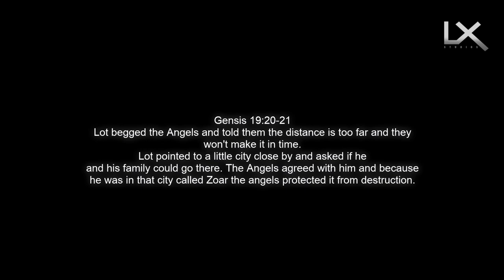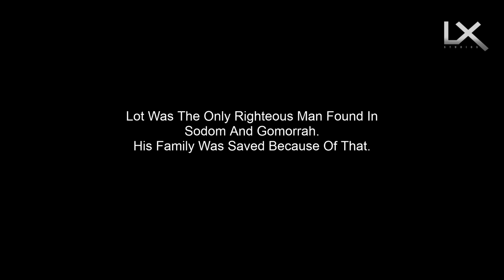The Bible Genesis 18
This is an animation about the events in Gensis 18-19.
It's the story about Lot and his family living in Sodom And Gomorrah.

Animation by Agu Rex UD

Animated in
Blender Grease Pencil 2.8 (character only in the first Scene and last)

OpenToonz

Krita (for environment)

Hitflim Express (for editing)

God bless you all and keep you safe.